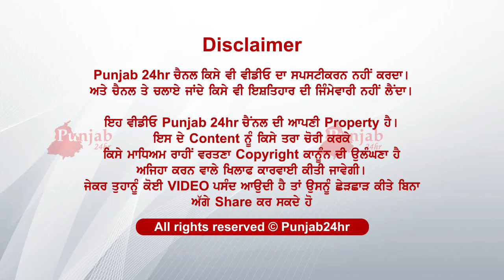ਇਕ ਵਾਰ ਫੇਰ ਲੱਗੇ ਹੋਣ ਸਕੂਲ ਬੰਦ